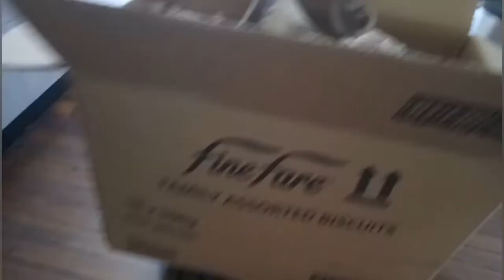Kakiku bonyok karena jatuh | Dapat barang antik